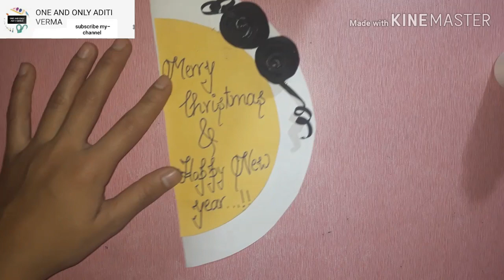DIY card ideas | card for christmas | card for new year | card for friend | Happy New Year| Rainbow🌈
Learn to make easy cards.